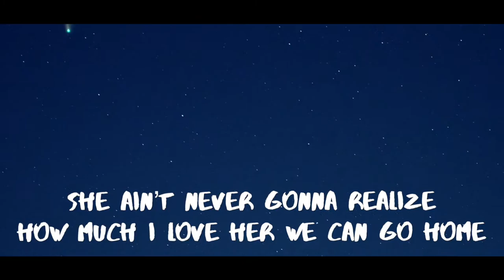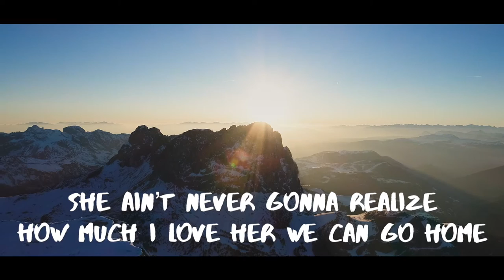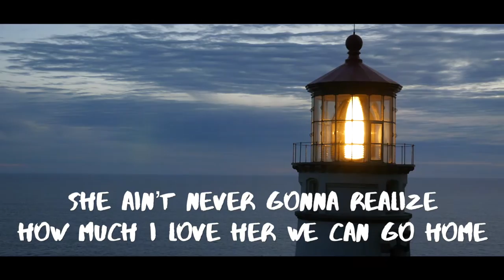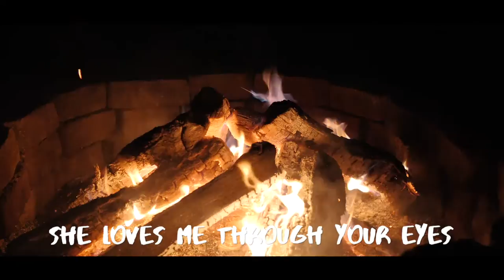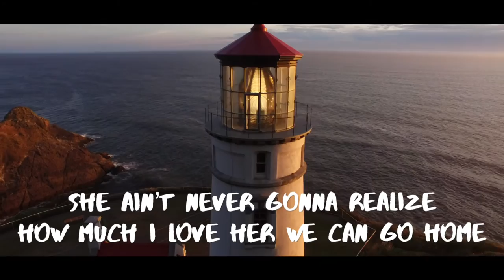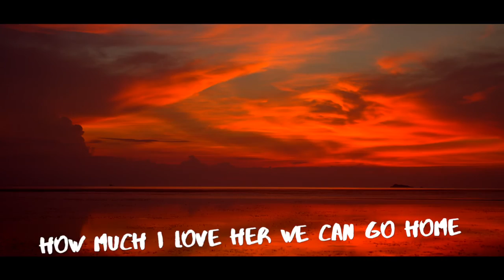Giulio Rossi - She Will Never Realize [Official Lyrics Video]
She Will Never Realize (Giulio Rossi)

--- Performers ---
Giulio Rossi: lead vocals and guitars
Roland Schneider: backing vocals
Oleg Bezuglov: violin, viola
Yian Chi: cello
Leon van Egmond: harmonica

Mixed and Mastered by Roland Schneider

Video by Alex Meyer